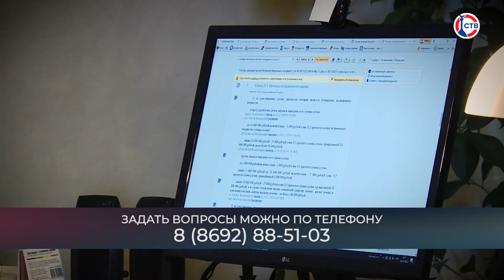Как обращаться с доверенностью?